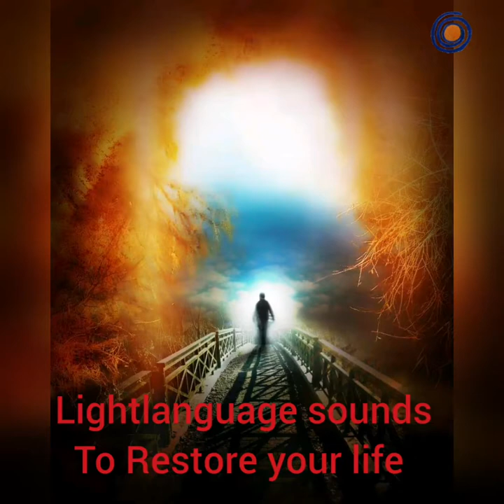COSMIC 💫energy sounds to Rise and Shine and to Restore Your Life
Bringing the cosmic energy in, through sound, to help you raise your vibrations. To assist you with the processing of emotions, to balance, to help you heal your body, mind and soul.

With singingbowls and video of special places my soul was guided to go. I Am taking you on a journey into the healing sounds of the cosmic lichtlanguage. Your heart will know this language.
Just relax for a moment, feel with your heart and receive the vibrations.
Enjoy the given moment.

Made with LOVE and blessings for the highest good of all.
Bringing joy😁🐓❤ and awakening activations energy  ❤👀🙏🌀💃🛸💎💫
Blessings to you, much love,
Esnadi 💗〰️💗